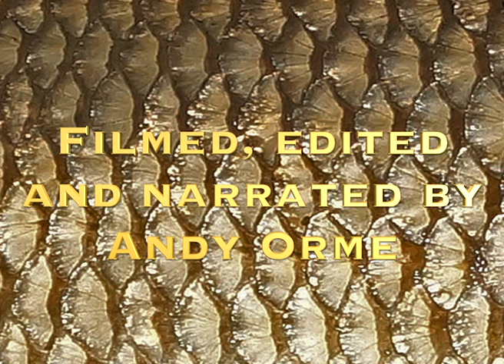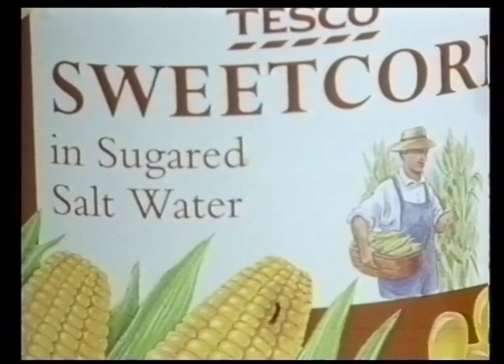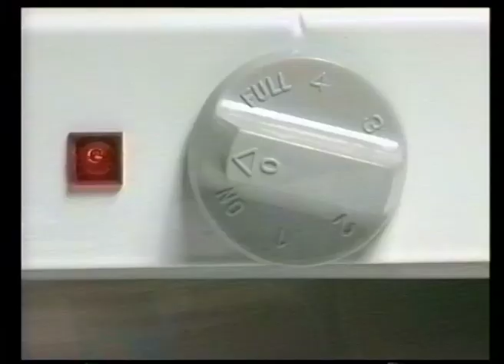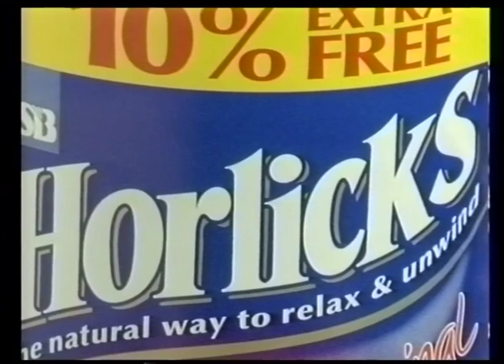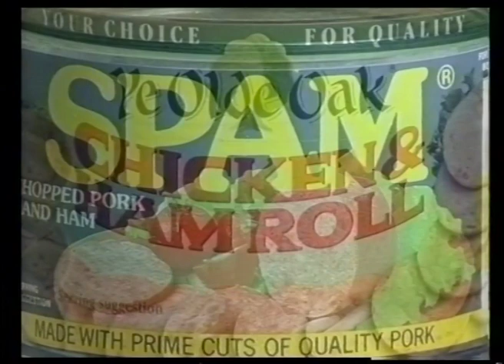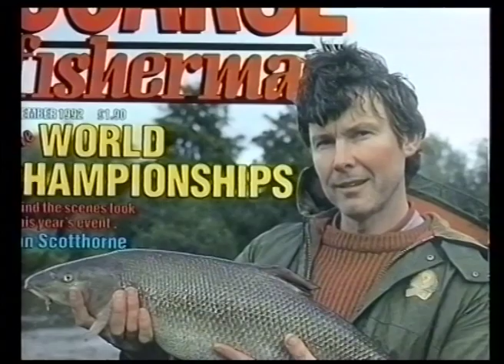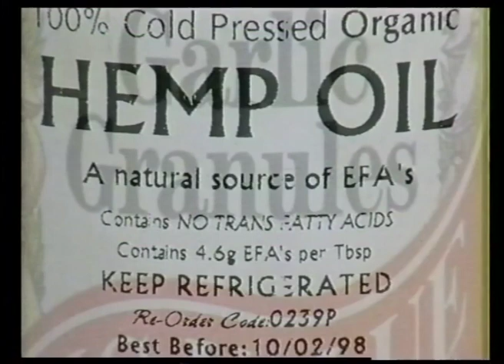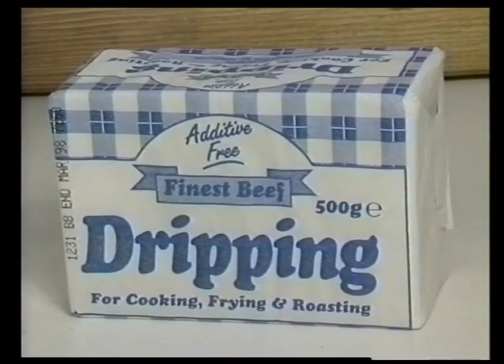ANDY ORME'S TRADITIONAL FISHING BAITS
fishingbait carpfishing barbelfishing Former Angling Times 'Fish of the Year' winner Andy Orme describes how to make and flavour fishing baits like sweet corn, hemp, tares, wheat, bread paste, maggots and luncheon meat. The movie contains fascinating footage of chub feeding and also some underwater scenes.